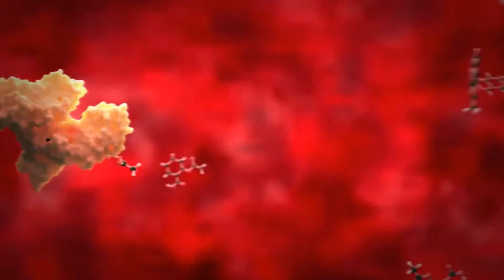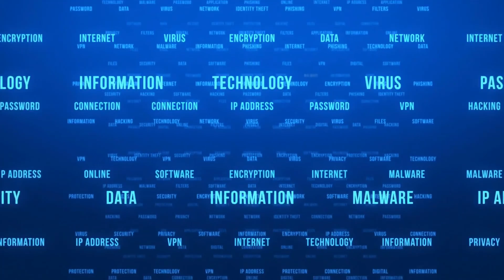Was ist das Überwachsen von Dünndarmbakterien?